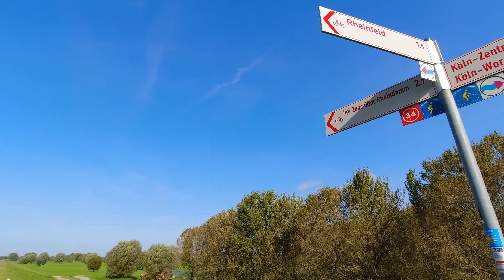Die erste Fahrradtour mit 70km | Natur in NRW | 2023 | Jörg Müller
Vor kurzem habe ich mich auf mein Fahrrad geschwungen und bin von Düsseldorf aus gestartet, um die wunderschöne Rheinlandschaft zu erkunden.

Meine erste Station war Monheim, eine charmante Stadt am Rheinufer. Weiter ging es nach Leverkusen, wo ich die Gelegenheit hatte, die BayArena anzuschauen.

Auf dem Rückweg nach Düsseldorf habe ich jede Minute genossen, während ich den Fluss entlang radelte.

Diese Radtour hat mir nicht nur körperliche Herausforderungen geboten, sondern auch die Möglichkeit gegeben, die Umgebung anders zu erleben.

Weitere Radtouren werden bestimmt folgen!